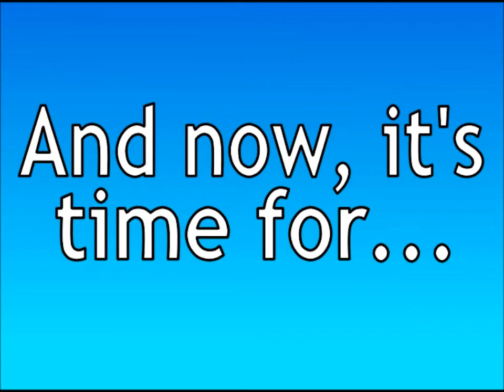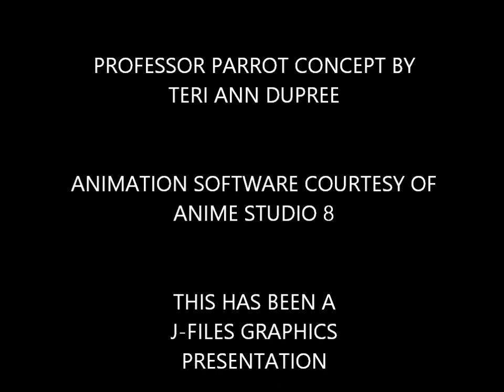Crayon Bunch: Episode 2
Our heroes confront Victor Van Colorscheme. Will they be victorious and save the day? Animation by Alexander Dupree, Jr